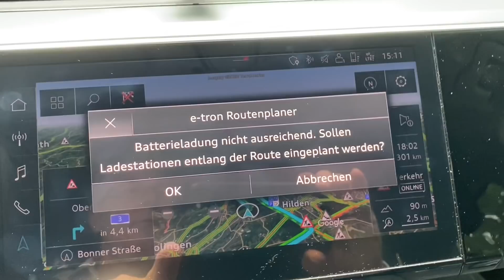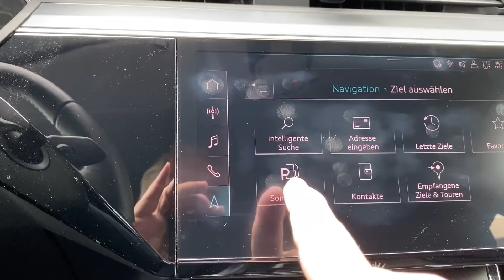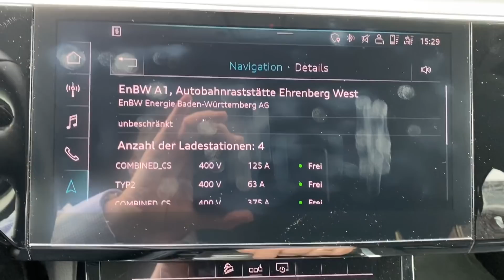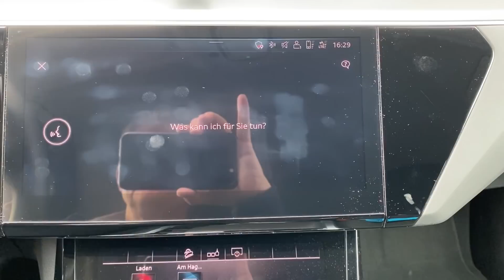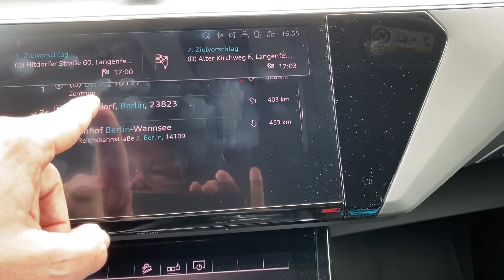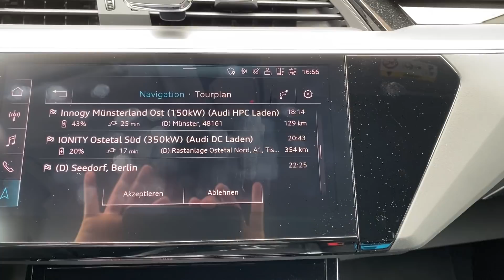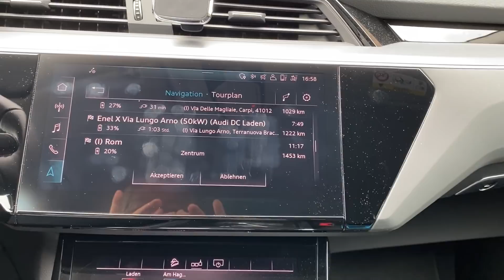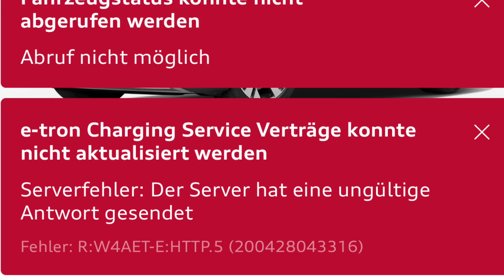Audi e-Tron Vlog 33: MMI und Connect Update - jetzt Tesla Niveau bei der Ladeplanung?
Mein Audi e-Tron hat das MMI Update mit großem Navigationsupdate mit neuer Ladeplanung bekommen. Das Connect (eSIM) wurde auch upgedatet. Ist das Ganze jetzt auf Tesla Niveau?.